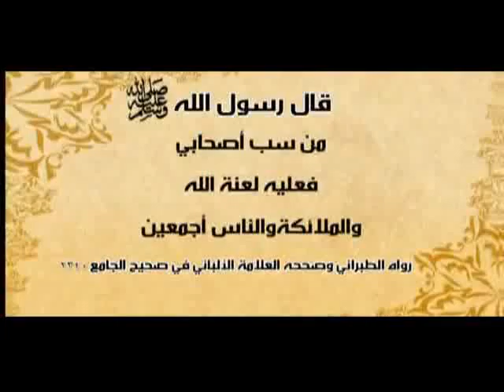اللائحة السوداء للمجرمين الشيعة الروافض